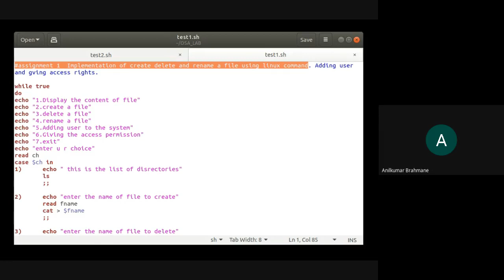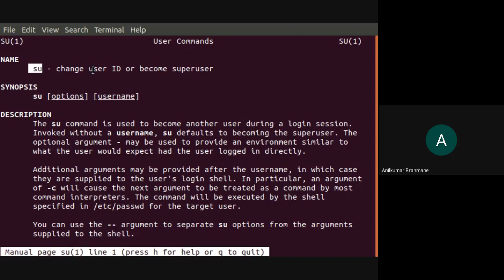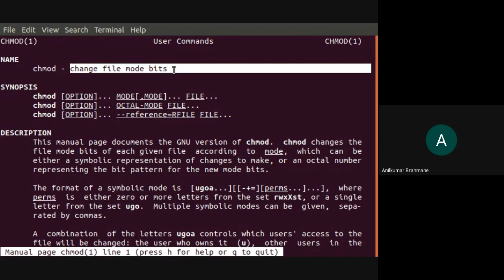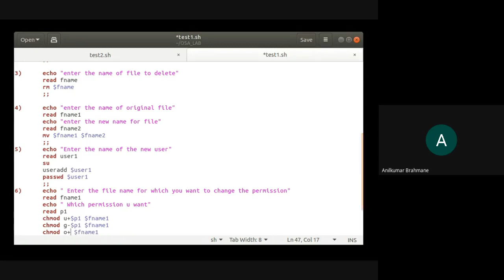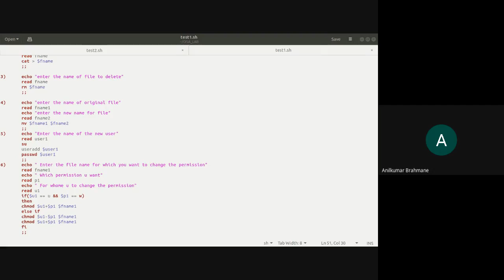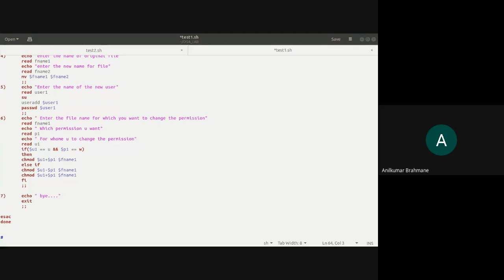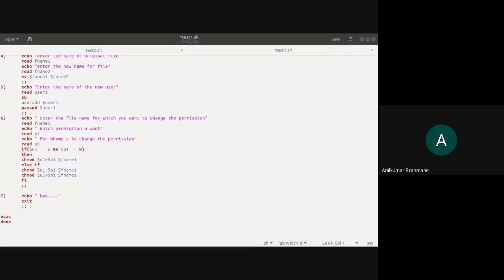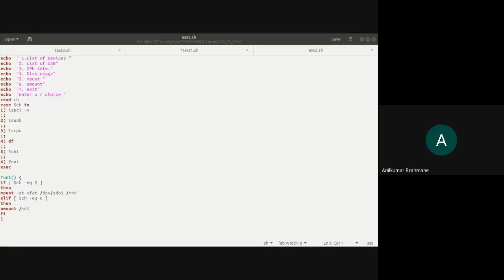Assignment - 01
Implementation of Create, Rename Delete a file using Linux commands. Adding users and giving access rights.